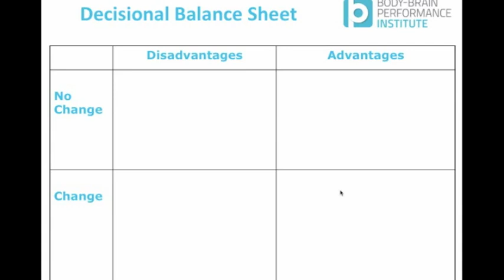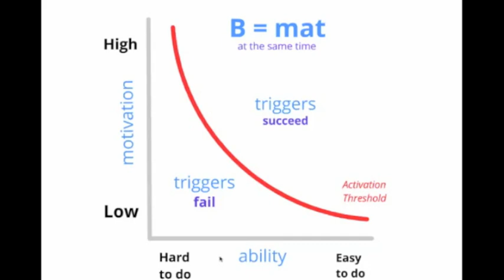Decisional Balance Sheet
Paul Taylor explains the BioAge Decisional Balance Sheet.